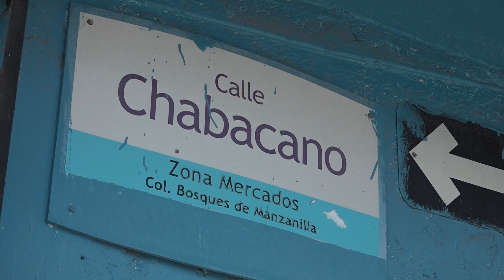La colonia olvidada por el Gobierno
Los vecinos han intentado alzar la voz desde hace 4 décadas en busca de ser escuchados